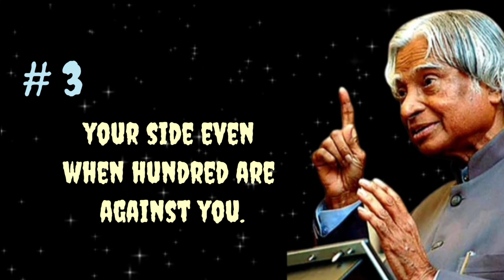Do You Know Who is My Friend। Dr. APJ Abdul Kalam Motivational quotes। Best Motivational Thoughts।।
Abdul kalam motivational video 1 minute
Abdul kalam
Abdul kalam speach
Abdul kalam motivational speech
Abdul kalam drawing
Abdul kalam story
motivational video
motivational video 1 minute
motivational shayari
motivational video cartoon
motivational status
motivational speaker
motivational songs
motivational speech
Do you know who is my friend